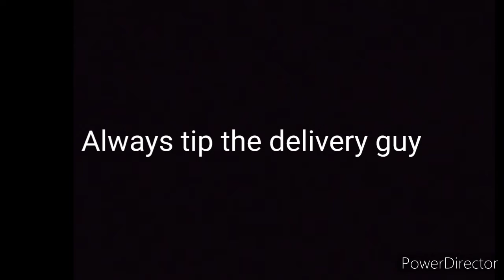What happens when you don't tip the delivery guy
the delivery guys anime villain backstory: got no tip